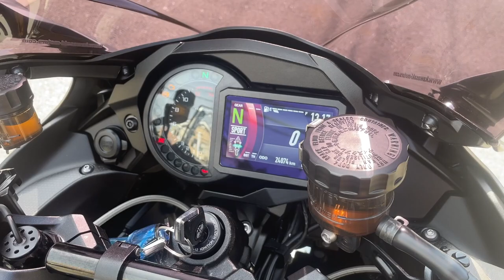ニンジャ H2 SX SE + 2019年 中古車 バイクショップ名:高石二輪